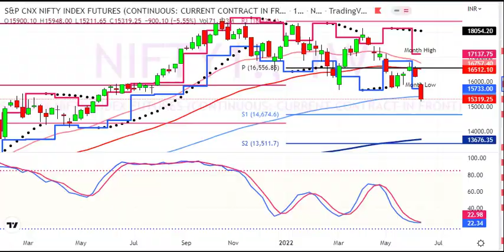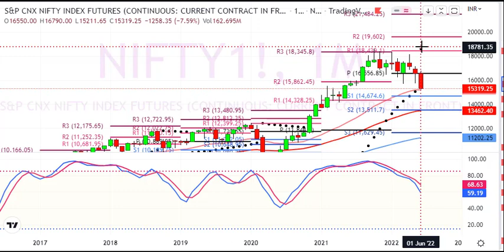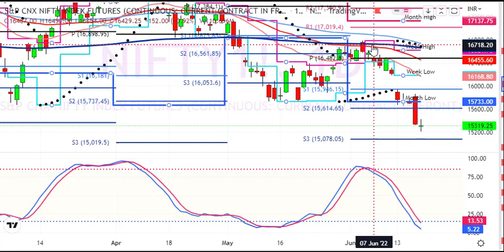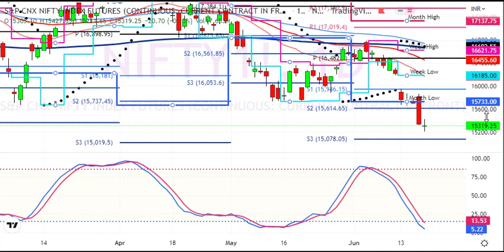for 20 to 24 Jun 2022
1. Daily 1-2 Nifty Banknifty future tips
2. Intraday and Positional (2-3 days holding ) calls
3. 90% profit making accuracy with 1:2 risk reward ratio
4. must have capacity to maintain 3 Lakhs+
5. Expected monthly average returns are 75K to 80K
6. Charges 5k/monthly or 30k/yearly.

1. Daily 1-2 Nifty banknifty & stock Options tips
2. Intraday and Positional (2-3 days holding) calls
3. 90% profit making accuracy with 1:2 risk reward ratio
4. Must have capacity to maintain 50k+
5. Expected monthly average returns are 20K to 25k
6. Charges 3k/monthly or 12k/yearly.

1. Daily 1-3 calls in gold, silver, copper, crudeoil & naturalgas futures
2. Intraday and Positional (2-3 days holding ) calls
3. 90% profit making accuracy with 1:2 risk reward ratio
4. must have capacity to maintain 5-6 lakhs
5. Expected monthly average returns are 1 to 1.25 lakhs
6. charges 5k/monthly or 30k/yearly.

1. Daily 1-2 calls in rupee futures
2. Intraday and Positional (2-3 days holding ) calls
3. 90% profit making accuracy with 1: risk reward ratio
4. must have capacity to maintain 60k t 100k+
5. Expected monthly average returns are 40K to 43K
6. Charges 5k/monthly or 30k/yearly.

1. Daily 1-2 calls in NSE Stocks
2. Pure Intraday calls
3. 90% profit making accuracy with 1:2 risk reward ratio
4. must have capacity to maintain 50k
5. take each position worth 1 lakhs rupees
6. Expected monthly average returns are 20K to 25K
7. charges 3k/monthly or 12k/yearly.

1. Fix Returns (3 to 5% / Month).
•1 Months Prior intimation is required for Permanent closure.

2.High Risk Higher Return Account Management
•30:70 Profit Sharing basis.
• 10K Security Deposit (Refundable at end).